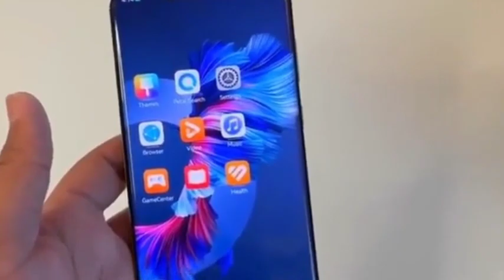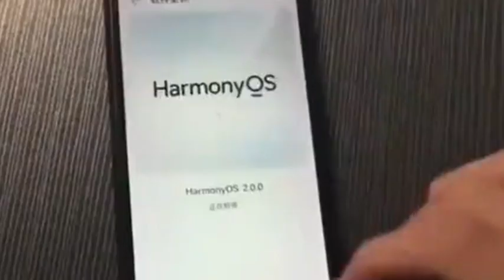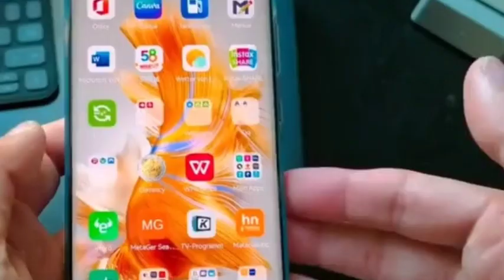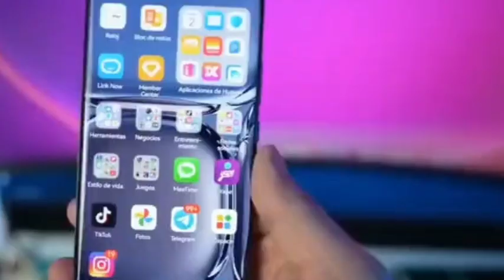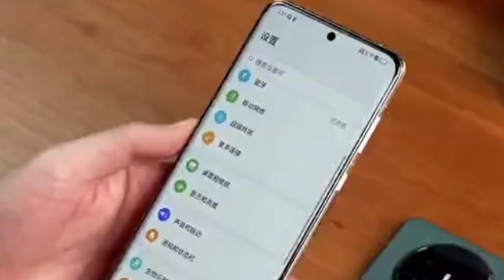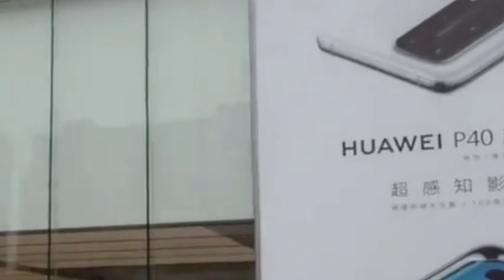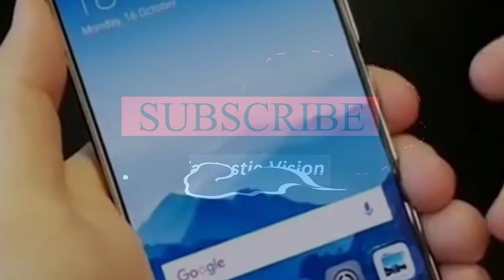The U.S. Department of Commerce lifted the chip ban on China but cut off advanced chips' supply.